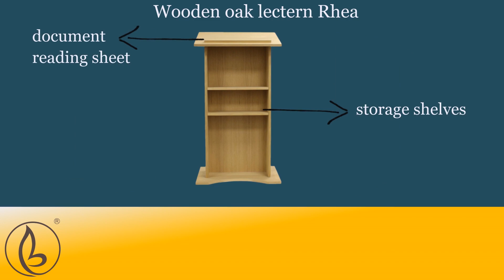Wooden lectern Rhea - oak colour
A timeless designed wooden lectern with a large display and large glass tray. The rectangular front plate gives an even better look to this rostrum, especially when you add your logo or company name. A common, timeless and approved design.

Lightweight wooden lectern Rhea
A wooden lectern with classic shape however slimmer and therefore more chic than most wooden lecterns on the market. Rhea Is produced in oak veneer. Veneer colour can be varied using wood oil making it more or less dark according client wishes. Walnut or cherry colour can be realised this way, but keep in mind that by this method we cannot guarantee exact colour matches. If you are thinking of buying more lecterns in future it may be wise to ask for production in the proper veneer version. Rhea can be supplied usually from stock, but when we use a different veneer colour in production we need about three weeks.  Another striking detail is its slightly backwards slanting front plate. In this its classic design gets a special touch. Also this wooden pulpit can, like all  our pulpits, directly be fitted with various easy accessories.